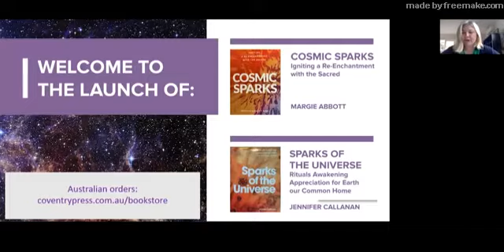'Sparks of Universe' and 'Cosmic Sparks' Zoom Book Launch April 2020 Part 1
Book Launch
'Sparks of the Universe: Rituals Awakening Appreciation for Earth our Common Home' by Jennifer Callanan
and 'Cosmic Sparks: Igniting a Re-enchantment with the Sacred' by Margie Abbott.
Both are books of rituals,  inspired by Pope Francis 'Laudato Si', On Care for our Common Home.